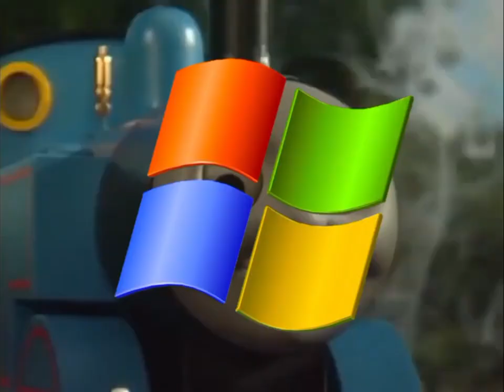windows xp locomotive